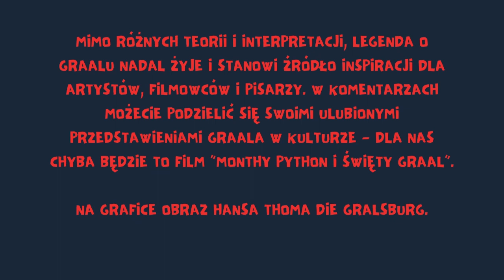PASJONACI HISTORII : GDZIE JEST GRAAL?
Gdzie szukać Graala?

Od czasów nowożytnych kielich był kojarzony z wieloma miejscami. Jednym z oczywistych były te związane z królem Arturem, np. Glastonbury.

Zdarzali się oszuści - pod koniec XIX wieku lekarz i poeta John Goodchild ukrył misę w okolicach Glastonbury. Została znaleziona kilka lat później i “promowana” jako prawdziwy Graal.

Warto zaznaczyć, że przez wieki pojawiło się wiele różnych interpretacji tego, czym Graal jest i gdzie można go znaleźć. Jedna z bardziej znanych teorii, powstała w latach 80., sugeruje, że Graal nie jest fizycznym przedmiotem, ale symbolem Jezusa i jego nauk.

Mimo różnych teorii i interpretacji, legenda o Graalu nadal żyje i stanowi źródło inspiracji dla artystów, filmowców i pisarzy. W komentarzach możecie podzielić się swoimi ulubionymi przedstawieniami Graala w kulturze - dla nas chyba będzie to film “Monthy Python i Święty Graal”.

Na grafice obraz Hansa Thoma Die Gralsburg.